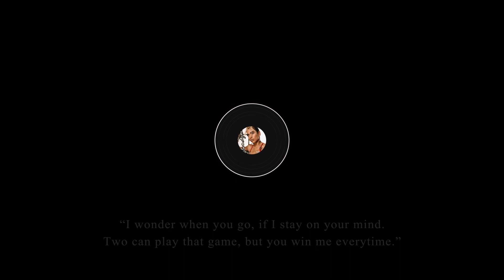Dua Lipa - 'Break My Heart' Mood light (BASS BOOSTED)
Enhance your emotions through virtual mood light with music.

This is a virtual mood light created to fully enhance your mood on a specific bass boosted song. It is highly recommended to play these on big screens with a good sound emitting device. Let the lights illuminate in a dark room with these colors in order to wholely enjoy the experience.

--WARNING--
Before playing iena Mood's videos please make sure that you are not sensitive to any flashing, blinking, rapid and bright display of colors. It is suggested to not look directly at your screen while playing mood light videos to prevent any damage to your eyes. Enjoy!

Requests are accepted!